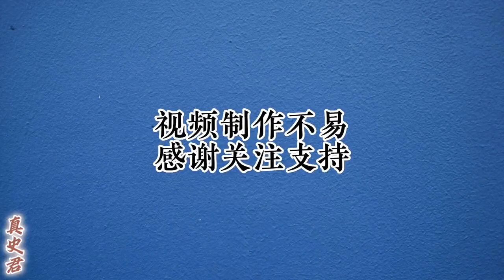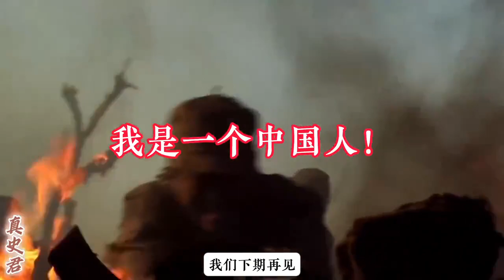抗日戰爭中，我們應如何理性看待，國軍和八路軍的表現？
No.4 | 一場小戰役，帶你看清抗戰時期，中日真實的戰力差距！